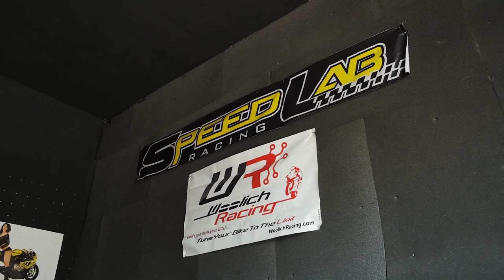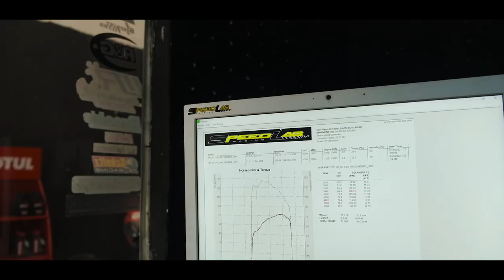Fuelpak Dyno Tuning Harley di Speedlab! | Vlog #7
Bagi para pecinta Harley, mungkin sudah sangat umum bagi kalian yang mengenal produk Fuelpak dari Vance & Hines, tapi kali ini Rays Big Bike bukan hanya pasang dan disetting menggunakan "kira-kira", melainkan kita langsung menyerahkan tugas ini ke yang sudah ahli yaitu Sofyan Speedlab untuk nge-fine tuning motor ini di atas dyno.